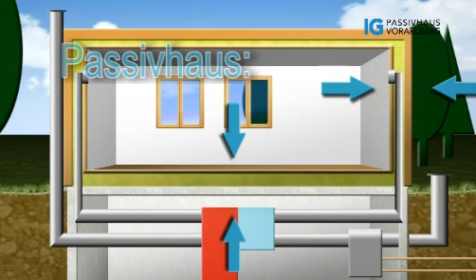tischlerei sigg - hörbranz - passivhaustechnik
wandundbodentechniken im zusammenhang mit passivhäusern